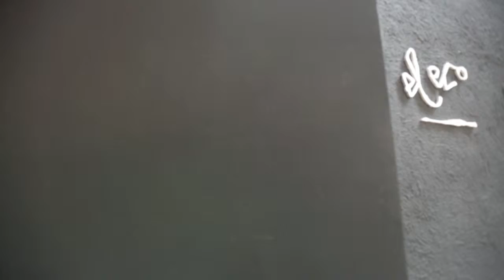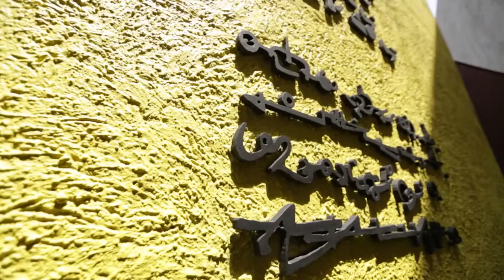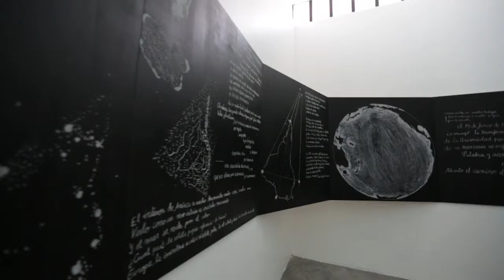Museo Experimental El Eco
El Museo Experimental El Eco, es una de las primeras piezas de arquitectura moderna en México. Dentro de sus increíbles espacios, busca mezclar el arte para crear un lugar completamente interdisciplinario. Conócelo.